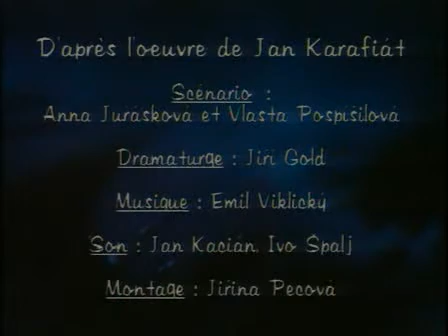Luka in Lučka - Prvi koraki